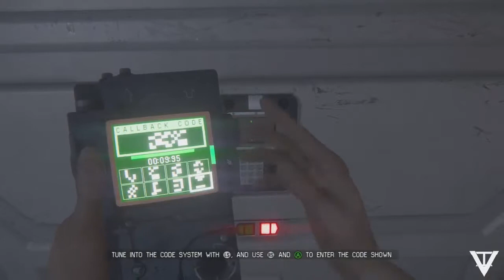Alien Isolation Gameplay Walkthrough Part 9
Alien Isolation Full Walkthrough Part 9

Leave Comments Or Any Suggestions On Games ✔

Alien Isolation All Terminals
Alien Isolation Alien Fight